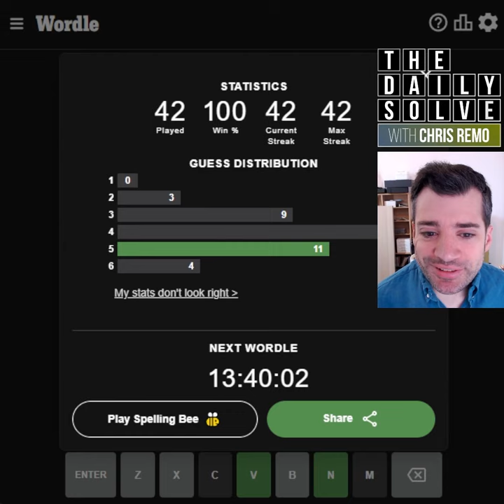Wordle 430 - 23 August 2022